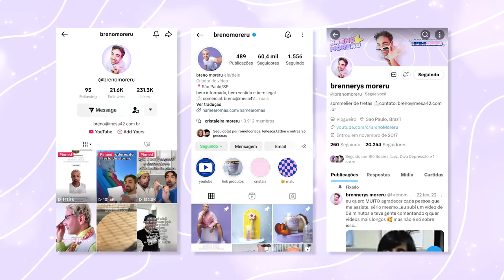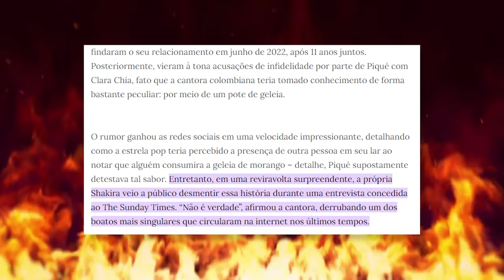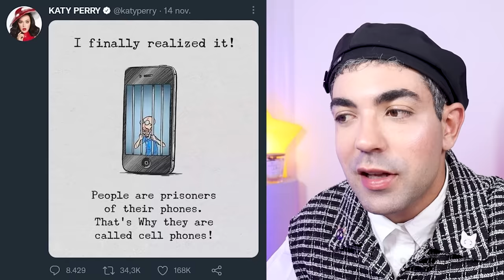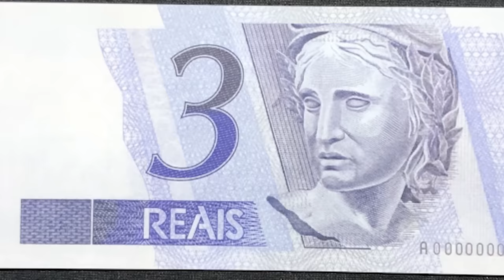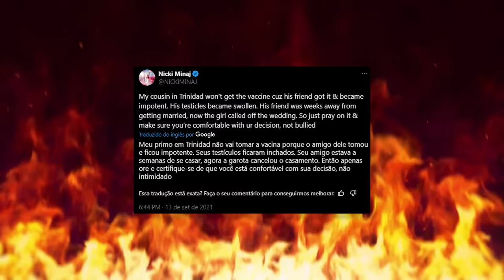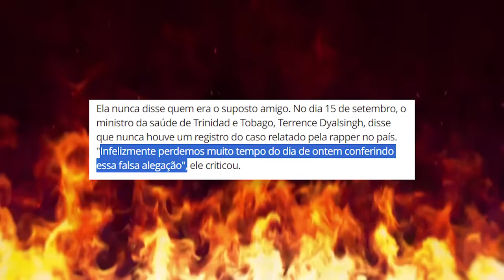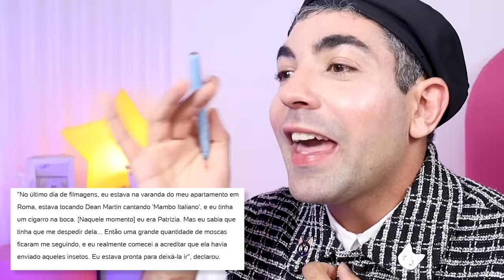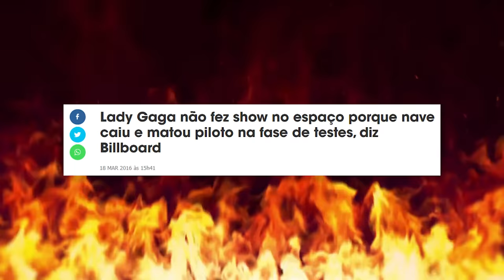ELAS NÃO VÊM MAIS! CANTORAS QUE FICARAM NO PASSADO 🕊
GENTE, ISSO É GRAVE! CHAMEM AS AUTORIDADES POIS O POP ESTÁ CADUCANDO!

chega um momento da vida de algumas divas pop que SIMPLESMENTE caducam! mas peraí! não estou falano de etarismo, tá? estou falando de não conseguir acompanhar o momento que estamos vivendo. aí vem fake news, problemas com tecnologia, fanfics gigantes e afins.

faz tempo que queria falar sobre esse assunto, mas cada dia que passava, mais e mais caduquices dessas mulheres - pra comprovar, temos a Shakira recentemente falando pataquada sobre Barbie e a mentira da geleia comida pela amante de Piqué. MULHER??? tá achando que somos palhaços???

fora ela, temos cantoras caducas como Adele, Nicki Minaj, Katy Perry, Lady Gaga... os motivos? assistam o vídeo, cristais! aproveitem e comentem que caduquice eu esqueci (ops, rsrsrs).